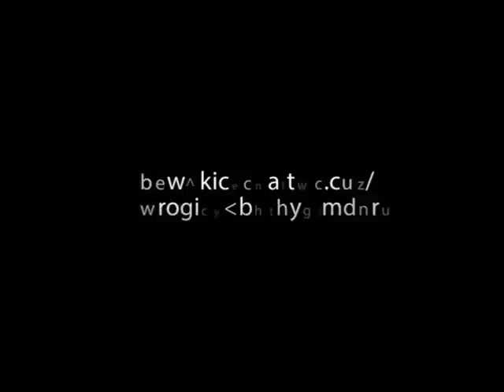La Mujer Maravilla: Dobles Legendarios (Subtitulado en español)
Jeannie Epper (RIP) : 27 ene 1941 - 5 may 2024
La Mujer Maravilla: Dobles Legendarios en Español :